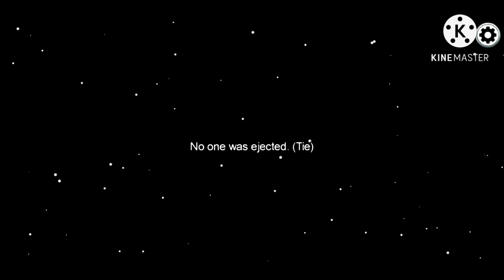He knew I was the imposter, but still I won✌😎 | Among Us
I play among us for the first time.